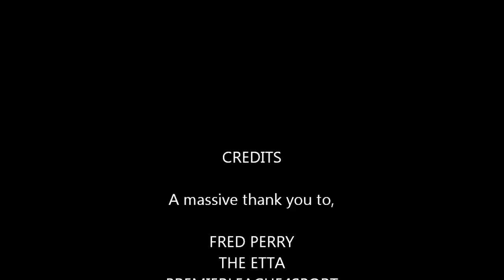FRED PERRY URBAN CUP FINALS WEEKEND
Image and video footage from the Fred Perry Urban Cup finals.